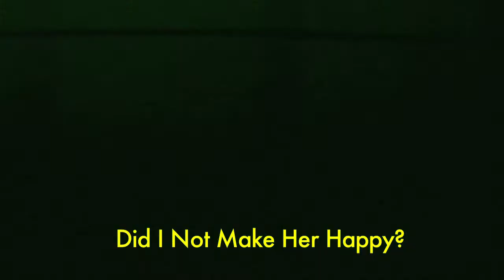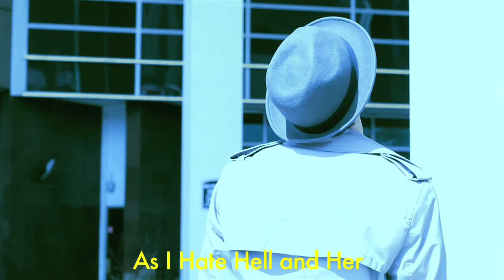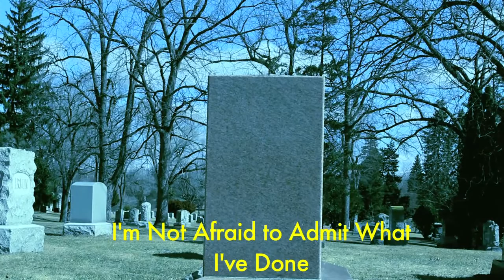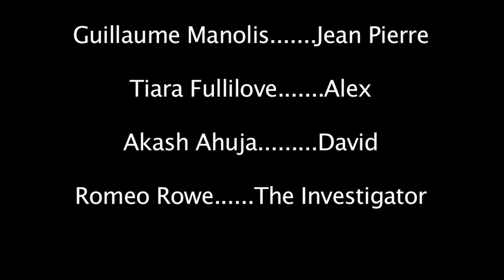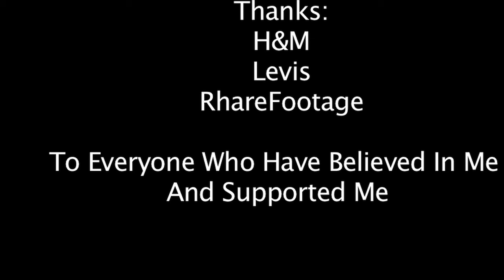Infidelity A Short Film By Christian Davis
Infidelity is a Suspenseful Thriller Written, Directed, and Edited By Christian Davis about Jean Pierre (‎Guillaume Manolis) a Successful Businessman who finds out his Girlfriend Alex (Tiara Fullilove